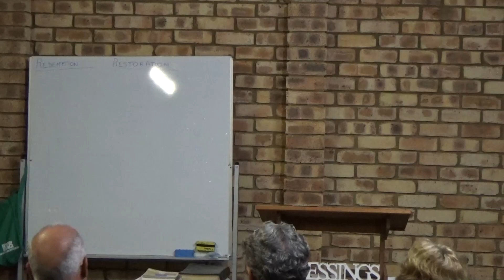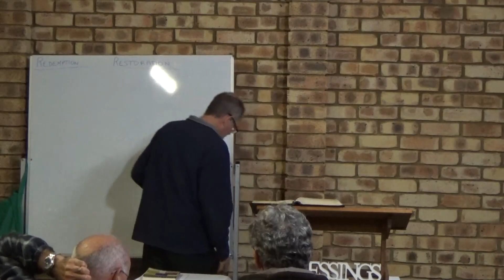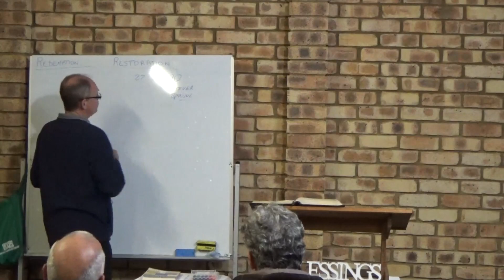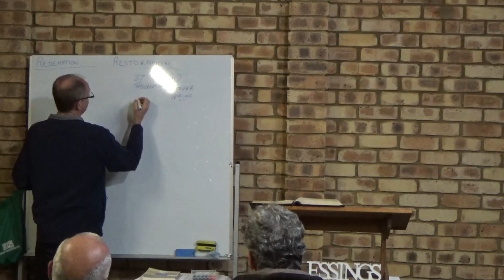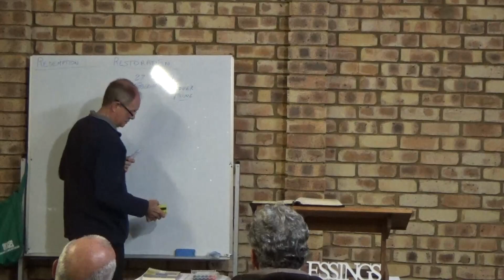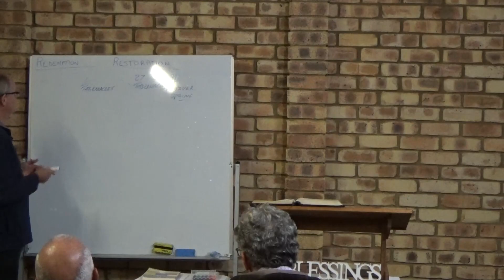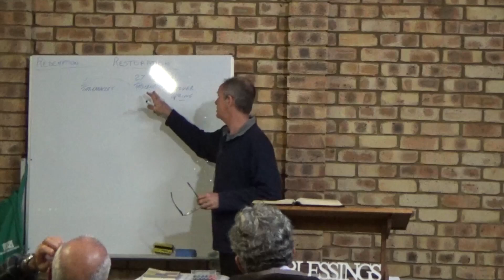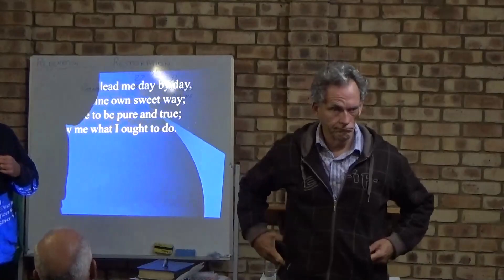Feast of Tabernacles in the New Testament - Gavin Devlin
Tabernacles 2016 - Widgee